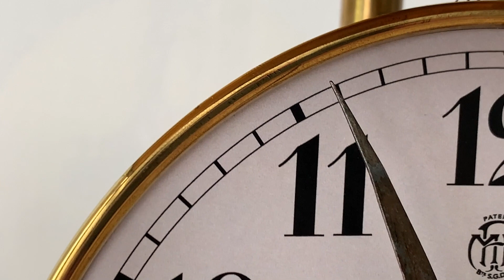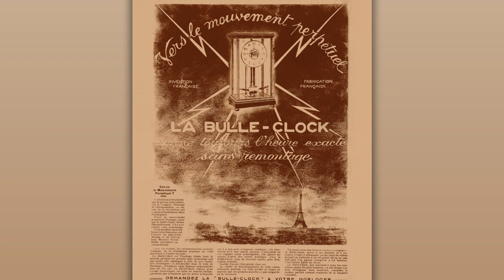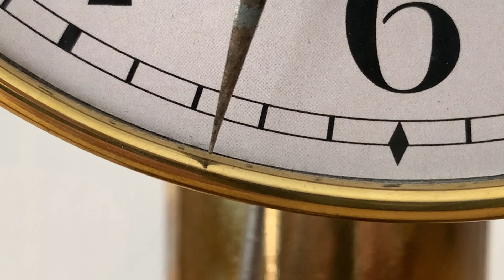Grand Bulle Block from 1923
Grand Luxe Bulle Clock by the French watchmaker and inventor Maurice Favre-Bulle.